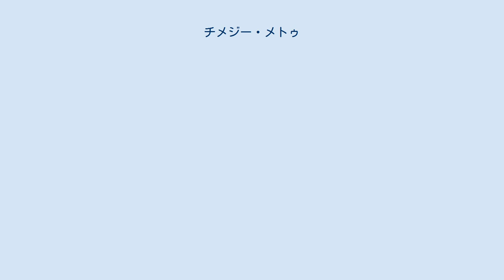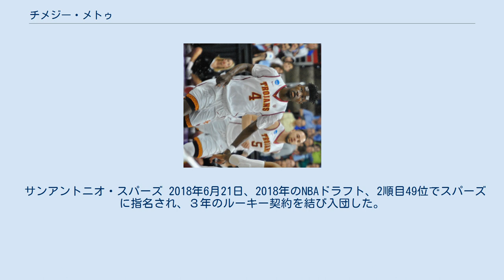チメジー・メトゥ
チメジー・メトゥ（Chimezie Metu、1997年3月22日 - ）は、アメリカ合衆国・カリフォルニア州ロサンゼルス出身のバスケットボール選手。
ポジションはPF/C。
NBAのサクラメント・キングスと2ウェイ契約で所属している。
 カリフォルニア州ロサンゼルスで生まれ、6歳まで父親とともにナイジェリアで暮らし、ナイジェリアではサッカーをプレーした。
 カリフォルニア・ローンデールのローンデール高校でプレーし、四つ星推薦を獲得し、2014年5月12日南カリフォルニア大学に入学し、トロージャンズに加入することを決めた。
 1年次は、3試合のスターターを含む34試合に出場し、1試合平均6.4得点、3.6リバウンドに加え、54ブロックを記録し、新人での54ブロックはタージ・ギブソンに次ぐ大学歴代2位の記録となった。
2016年のNCAAトーナメント1回戦で敗れたが10分間出場した。
 2年次にはすべてスターターとして36試合に出場し1試合平均14.8得点、7.8リバウンドを記録し、2017年のNCAAトーナメント2回戦進出に貢献した。
2017年のパシフィック12カンファレンスの最成長選手、セカンドチームに選出された。
 3年次には、スターター33試合を含む34試合に出場し、1試合平均15.7得点、7.4リバウンドを記録した。
2018年2月23日、スポーツ・エージェントから2000ドルを受けたとの疑惑が上がったが、南カリフォルニア大学により疑いは晴らされた。
2018年3月5日、同チームのジョーダン・マクローリンと共に、2018年のパシフィック12カンファレンスのファーストチームに選出された。
2018年のNBAドラフトへのエントリーを表明した。
 サンアントニオ・スパーズ 2018年6月21日、2018年のNBAドラフト、2順目49位でスパーズに指名され、３年のルーキー契約を結び入団した。
 ２シーズンに亘り、47試合に出場したが、2020年11月20日、ウェイブされFAとなった。
 サクラメント・キングス 2020年11月28日、 サクラメント・キングスと契約したが、プレシーズンゲームに4試合出場した後ウェイブされた。
その後、12月24日、キングスと2ウェイ契約を結んだ。